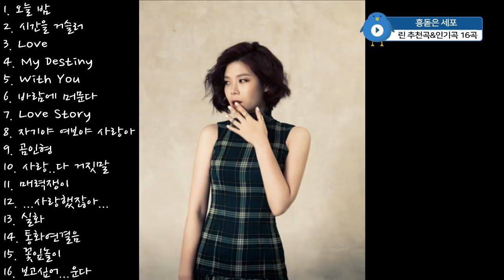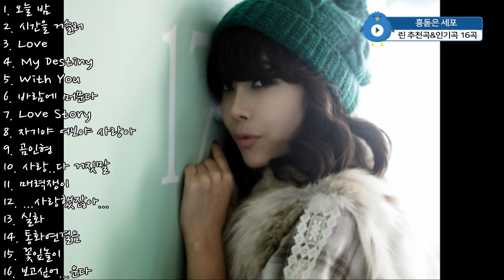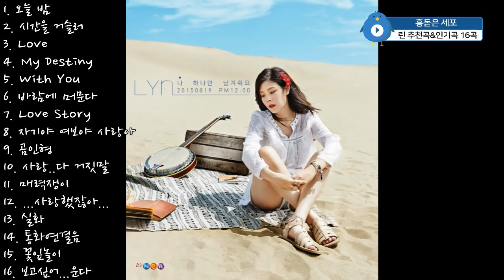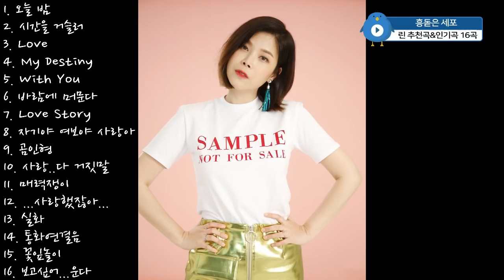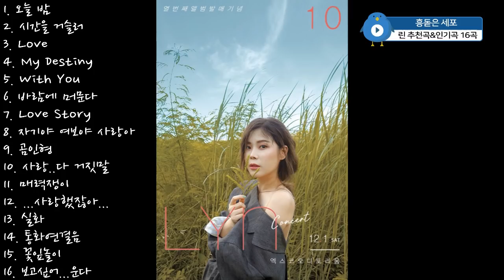린(LYn) 추천곡&인기곡 16곡 노래 모음♡♥ [반복x2]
I Love Them. Thx For Yr Voice.
시간이 날 때마다 가수별로 추천곡 올릴거예요~
'구독'이나 '좋아요' 꾸욱~ 눌러주시면 감사하겠습니당 ㅎㅎ!!

※ 대부분 영상에서 조회수가 10,000회가 넘는 순간 광고들이 붙는 경우가 있어요.